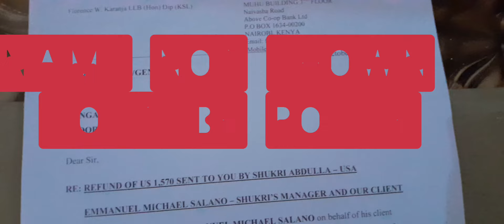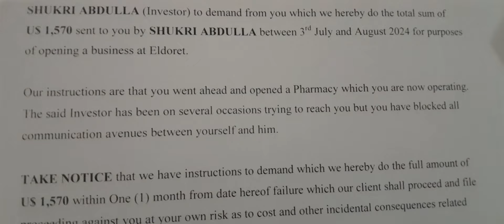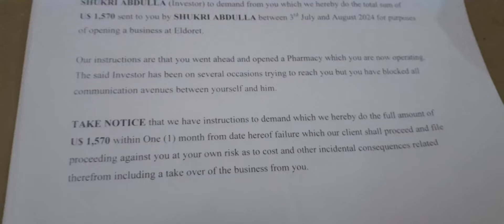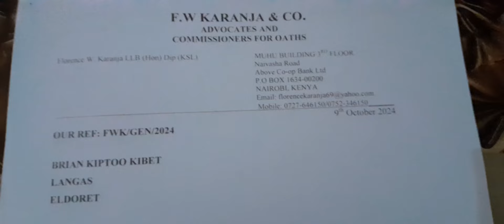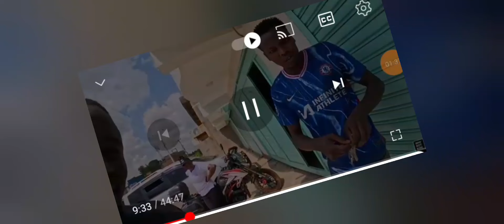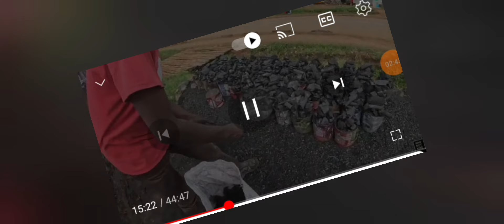I tracked Down Marwas Dr Kibe With The Police ! Time is Ticking! Who's Next ?....